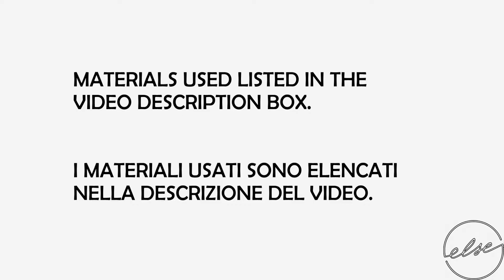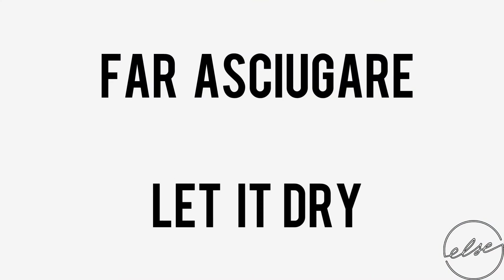Sea turtle watercolor tutorial -acquerello tutorial tartaruga marina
MATERIALS

Paper: Hahnemuehle the collections, 640 gsm, NOT
Colours: Phtalo green or viridian, Prussian Green, cobalt blue, ultramarine blue, raw and burnt Sienna, white gouache.
Brushes: flat n.18, round 10,8,6,4,2 rigger n.1
Water, paper tissue, mascking fluid.

TECHNIQUE

This tutorial is not very difficult but it shows you in detail how you must work in multiple layers to refine each detail  and build your watercolour from a base to a refined work. This is why most od it it is in real time.
Main things to keep in mind:
- my colour for water are the one I liked, you can change them up and choose more of the blue shades instead of the greens, or you can leave more white  etc. At the very beginning, you will see me creating blooms deliberately as I wanted to create an effect of movemente in water that at half of the project I decided to change: I left the entire process almost in real time so that you can see how things may change while painting, as the process is not always so straight forward as it seems at the very beginning.
- my paper is thick because I knew I would have used multiple layers of water, so use a paper stretched in advanced if not 640 gms but lighter in weight;
- the turtle is painted always in the same way, wet on dry: a base of raw Sienna and then bunt Sienna, burnt Sienna and cobalt blue for a darket brown and then ultramarine and burn Sienna for the darkest value. Be aware of how damp is you paper as you don't want the colour to spread like mad in the raw Sienna or you won't be able to preserve the lighter areas;
- details on the zool are made using a rigger and a bit of dry brush work.
In this project you will learn:
- how to paint wet in wet
- how to paint wet on dry
- how to paint in multiple layers
- how to create blooms to your advantage
- how to paint sea water
- how to paint a sea turtle

MATERIALI

- Carta: Hahnemuehele the collection, 640 g/mq, 100% cotone, NOT
- Colori: verde di Prussia, Verde ftalo ( o smeraldo),blu oltremare, blu cobalto, terra di Siena Naturale e bruciata , tempera bianca.
- Pennelli: piatto n.18, tondi: 10,8,6,4,2 rigger n.1
- Altri materiali : Acqua, carta da cucina, liquido di mascheratura

TECNICA
Questo tutorial è lasciato in molte parti in tempo reale perché vi consente di vedere come nasce un progetto in tutte le sue fasi, soprattutto in uno come questo in cui si deve lavorare in strati successivi.
Punti principali di attenzione:
- l'acqua del mare è dipinta bagnato su bagnato con colori che tendono al verde, ma voi potete scegliere dei colori che preferite che virano al blu o all'azzurro, non c'è una regola e potete scegliere di lasciare aree più chiare o più scure a vostro piacimento. Per quanto riguarda il movimento dell'acqua, all'inizio mi vedrete creare deliberatamente e con intenzione quelle che si chiamano fioriture : aggiungerò dell'acqua pulita al fondo per avere un effetto che poi, nella seconda parte del dipinto, deciderò di cambiare: se a voi piace invece quello che avete ottenuto, tenetelo! Io ho voluto lasciare tutte le fasi perchè a volte si parte con un'idea ma poi si può anche cambiare in corso d'opera!
- la tartaruga è dipinta sempre con la stessa tecnica, ovvero bagnato su asciutto: si parte con una base di terra di Siena naturale per poi passare alla bruciata e ai toni più scuri del marrone ottenuti aggiungendo alla terra bruciata o il blu cobalto o il blu oltremare, per avere il valore più scuro. Le squame del carapace sono lavorate a strati successici: innanzitutto dovete tenere presente che prima di spandere la terra bruciata su quella naturale, sotto il colore deve essere umido ma non molto bagnato perché altrimenti il colore si spande in maniera incontrollata. Inoltre, le parti rugose sono aggiunte alla fine con un rigger e del lavoro a pennello asciutto.
- la carta che ho usato è molto spessa perché prevedevo di stendere molte velature, pertanto, se non è di pari peso, vi consiglio di tirare la vostra prima di passare a dipingere.
In questo tutorial impariamo:

- come dipingere il mare ad acquerello
- come dipingere una tartaruga di mare ad acquerello
- come dipingere bagnato su bagnato
- come dipingere bagnato su asciutto

Tutti i commenti e le domande sono i benvenuti, potete lasciarli qui oppure contattarmi via social, qua trovate tutti i miei link. Se volete, potete anche condividere via instagram i vostri lavori taggando @elsewatercolors, tutti i miei link invece li trovate qui :
Buon divertimento!